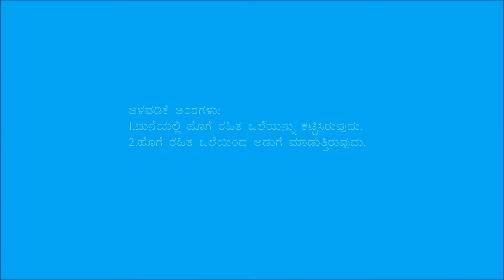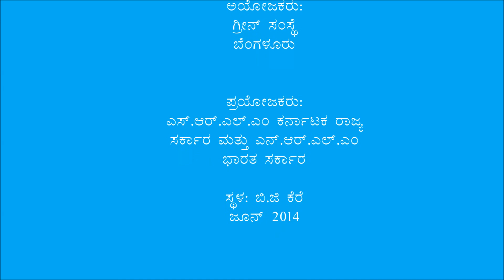Chitradurga_Construction of smokeless Chula 2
This video is produced in Kanakapura by Green foundation.